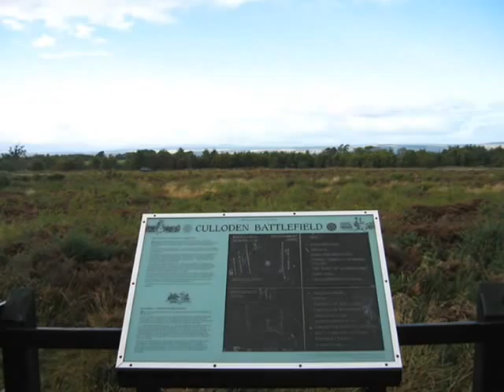The Pipes Call Me Home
A collection of photos from Scotland put to pipe music. enjoy :)